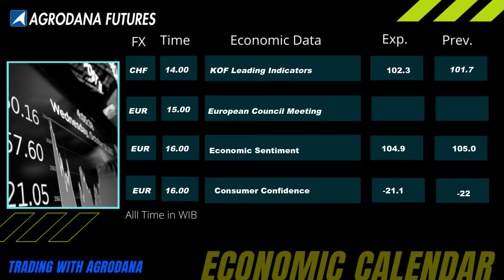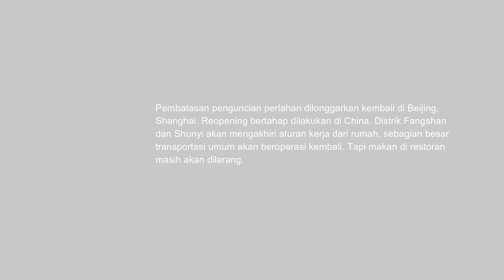News & Econ 30 mei 2022 - Kabar Baik dari China, Kabar Buruk dari Inggris